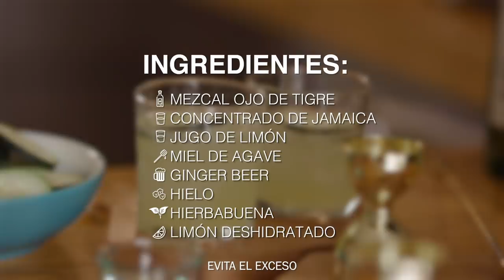Amatista: Mixología con Luis Gerardo Méndez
No olvides disfrutar los contenidos de tus diseñadores preferidos con el cóctel Amatista de Ojo de Tigre que Luis Gerardo Méndez te enseñará a preparar.

Ingredientes: Mezcal Ojo de Tigre, Almíbar de Jamaica, Jugo de limón, miel de Agave/Jarabe natural, Ginger Beer/Ginger Ale.

¡No olvides tener todos tus ingredientes!

- Mezcal Ojo de Tigre
- Concentrado de Jamaica
- Jugo de limón
- Miel de agave
- Ginger beer
- Hielo
- Hierbabuena
- Limón deshidratado

COMPRA TUS INGREDIENTES

Sigue en IG a Mezcal Ojo de Tigre: @MezcalOjodeTigre
Sigue en IG a Luis Gerardo: @luisgerardom